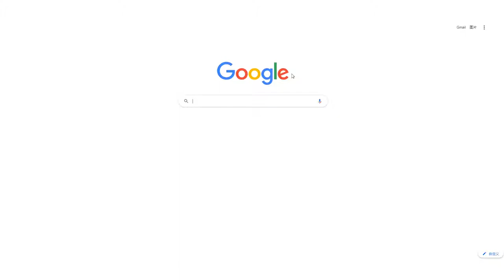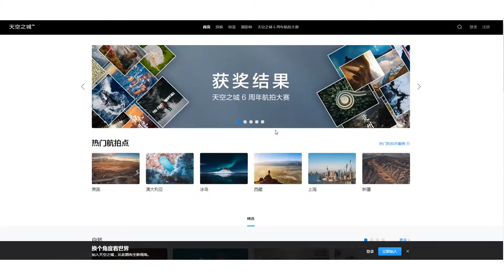万有导航 | 一个庞大的资源整合神仙网站，拥有这一个网站，等于拥有了成百千个网站，资源搜索、影音娱乐、在线办公、动漫资源.....统统都有，关键是免登录注册还免费使用！！